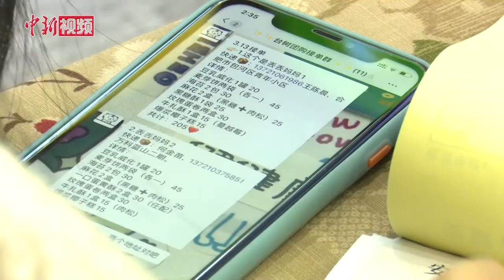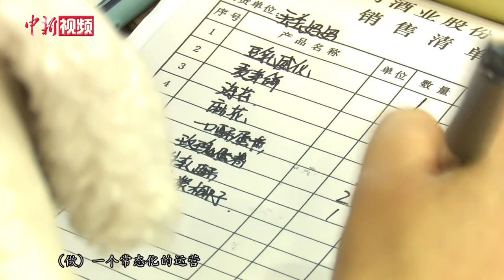在皖台商战“疫”记：开发多管道销售渠道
自新冠肺炎疫情发生以来，许多行业遇到了前所未有的冲击，在安徽的很多台湾创业青年在做好疫情防控的同时，积极应变，打破了传统的营销观念，在危机中找寻商机，布局未来谋发展。在安徽合肥台湾精品展示中心里，台湾客商刘东飞正忙着指导工作人员对接网上订单、发运快递。这也是自新冠肺炎疫情发生后，刘东飞首次尝到了从“守株待兔”向“除旧布新”转变的甜头。